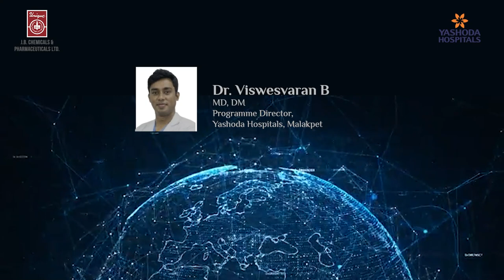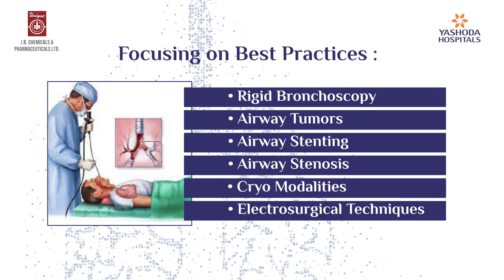IP Mentored - Rigid Bronchoscopy - Basics to Advanced | Yashoda Hospitals Hyderabad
IP Mentor is a series of workshops aimed at helping aspiring pulmonologists improve their skills. The current 2-day workshop will focus on Rigid Bronchoscopy best practices, from the fundamentals to advanced diagnostics and therapeutics. National and international experts will discuss the fundamentals of rigid bronchoscopy as well as disease-specific interventions using a case-based learning approach.

The first day of the workshop is designed to provide basic knowledge about rigid bronchoscopy and related modalities in Interventional Pulmonology, such as cryomodalities and hot therapies, through didactic lectures and workstations.

On the second day, experts will focus on advanced aspects of rigid bronchoscopy and therapeutics with evidence-based approaches, with didactic sessions and case-based approaches followed by workstations on animal models.
The IP MENTOR workshop series is designed to provide current pulmonologists with tangible benefits and networking opportunities while also enhancing their skills through dedicated workshops.